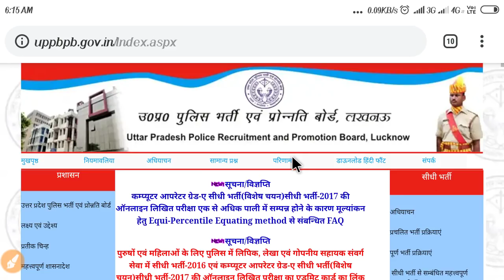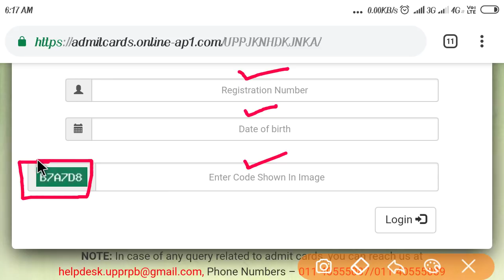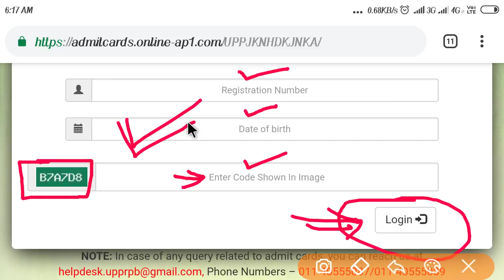Up police Admit card aa gye ||होने लगी प्रवेश पत्र डाउनलोड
Up admit card, admit card download, admit cart link, constable admit card, admit card 2018, download admit card, admit card ,